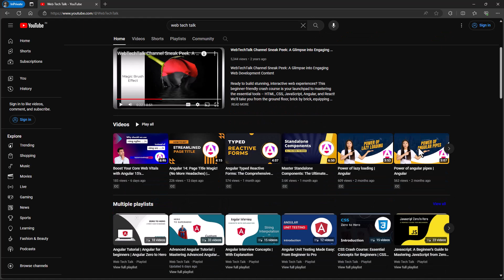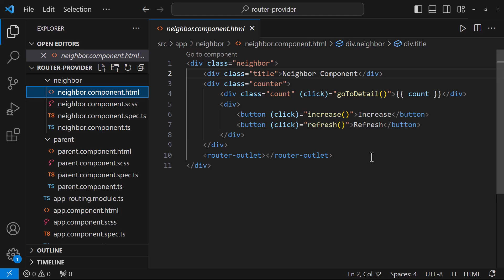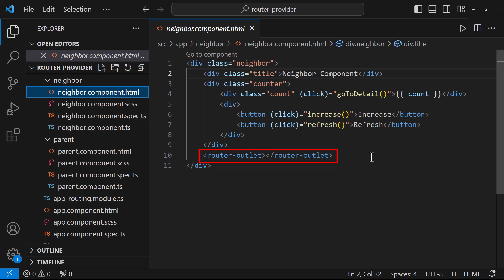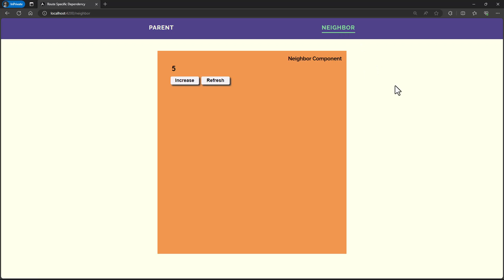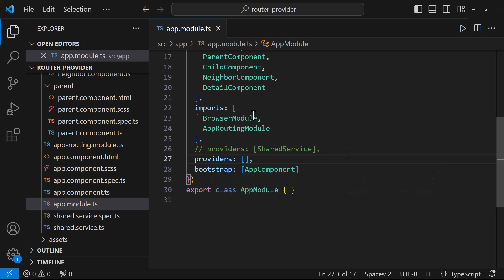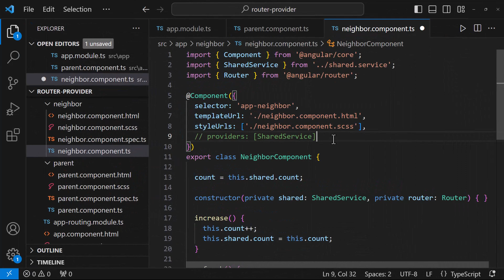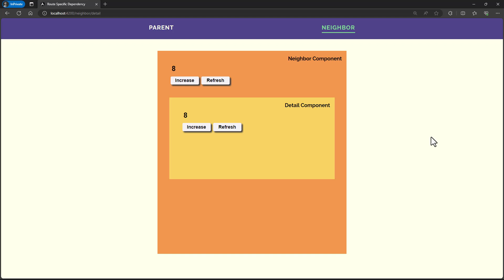Understanding Route-Specific Dependency Management in Angular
Unlock the power of Angular route-specific dependency injection! 🚀 In this video, you'll learn how to provide services in Angular routes using route-specific dependencies. We'll explore the Angular route provider, demonstrate how to set up Angular dependency injection in routes, and discuss best practices for using route providers effectively. Whether you're a beginner or an experienced developer, this tutorial will help you master dependency injection for Angular routes.

📌 What you'll learn:

What is Angular route-specific dependency?
How to provide a service in Angular routes.
Step-by-step guide to using the Angular route provider.
How to manage dependency injection in Angular routes seamlessly.

🎯 Boost your Angular development skills and take your applications to the next level with this comprehensive Angular tutorial!